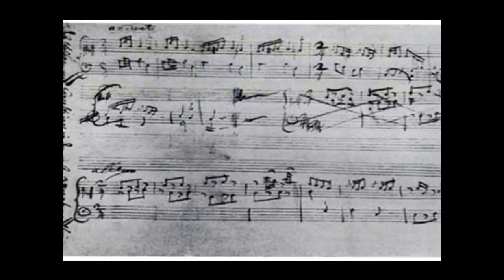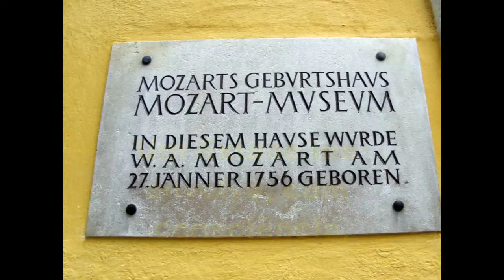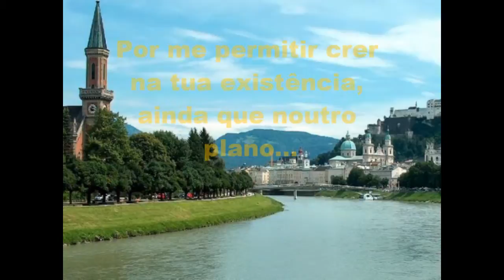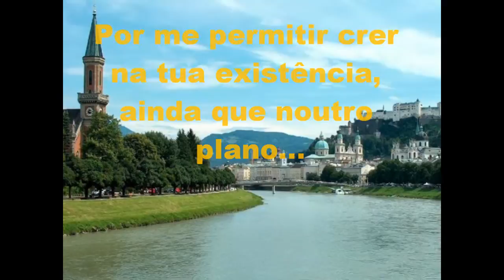Tributo ao AM.'.IR.'.M.'.M.'.M.'.